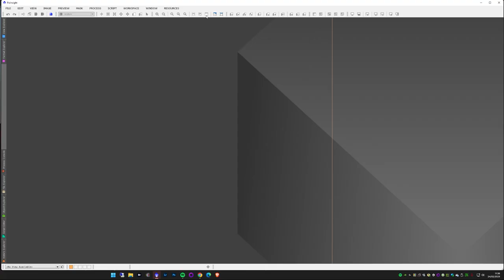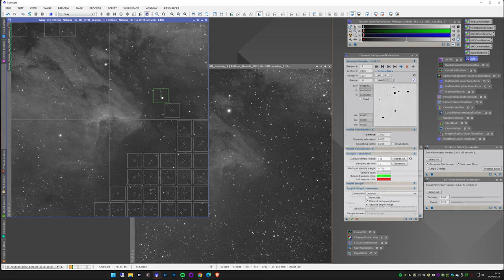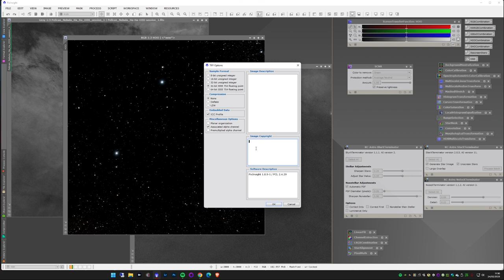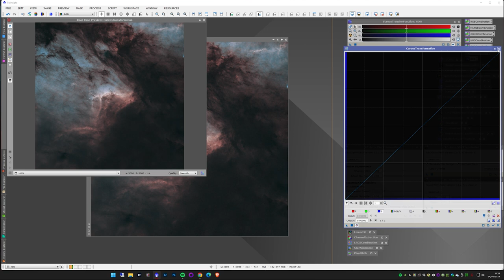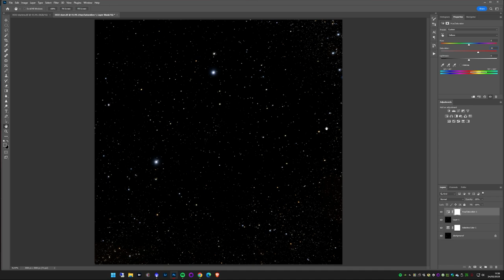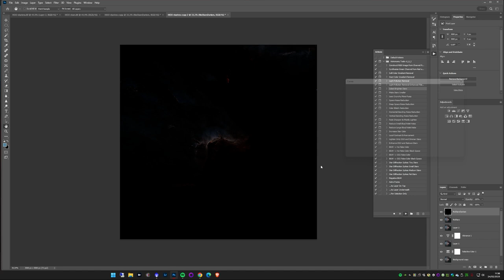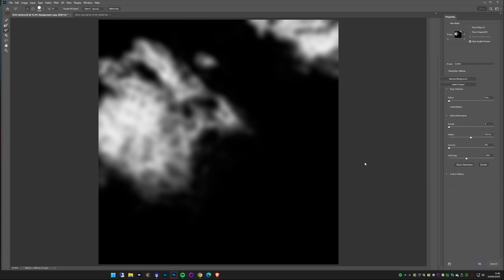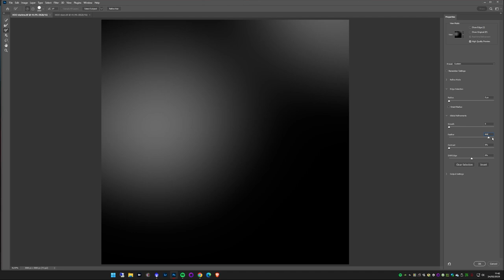How Edit Astrophotography Images (ASI533MC, L-Extreme, HOO Palette)?From Allan Alaoui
L-eXtreme filter would be better choice for fast systems in competitive price. It isolates the H-Alpha, and Oxygen III nebula emission lines so that the contrast and signal-to-noise ratio between nebulae were maximized. For people who is living in very light polluted areas, or when the moon is out, the L-eXtreme will be a good filter.

And Optolong L-eXtreme of f2 will coming soon,let we waiting for that~
 Editor's Note:
A video of me Editing my Astrophotography Data of the Pelican Nebula. Captured the data with my Altair Astro 72mm Refractor and the ZWO ASI533MC Pro using the Optolong L-Extreme Dual Narrowband filter.

Integration was done in Astro Pixel Processor using the Ha extract and OIII extract algorithm to create 2 separate Greyscale Integrations that I am working with here in this video.